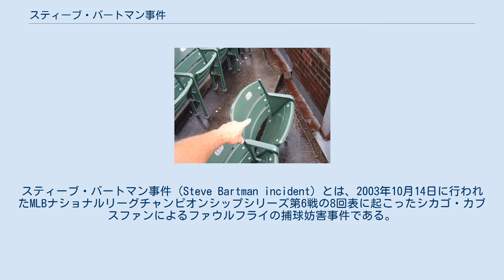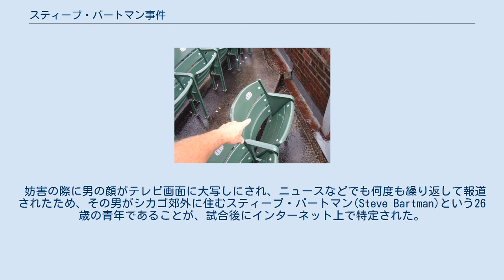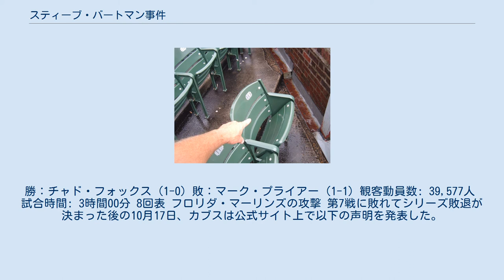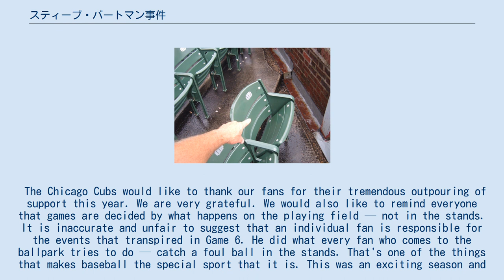スティーブ・バートマン事件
シカゴ・カブス
マイアミ・マーリンズ
スティーブ・バートマン事件（Steve Bartman incident）とは、2003年10月14日に行われたMLBナショナルリーグチャンピオンシップシリーズ第6戦の8回表に起こったシカゴ・カブスファンによるファウルフライの捕球妨害事件である。
その直後、リーグ優勝まであとアウト5つに迫っていたシカゴ・カブスが大量失点を喫してフロリダ・マーリンズに逆転負けし、翌日の第7戦も敗れてワールドシリーズ進出を逃したことで、この事件はシリーズのターニングポイントと見られるようになった。
 シカゴ・カブスは1908年のワールドシリーズを制して以来、実に95年間もワールドシリーズ制覇から遠ざかっていた。
「山羊（ヤギ）の呪い（ビリー･ゴートの呪い）」でも知られている。
カブスがワールドシリーズ出場を果たした1945年、タイガースを相手に2勝1敗として4戦目を迎えた10月6日のことだった。
 地元シカゴのバー、ビリー・ゴート・タバーン（Billy Goat Tavern）のオーナーを務めるビリー・サイアニス（William "Billy" Sianis, 1900年代初頭 - 1970年10月22日）はカブスのファン。
マーフィーという名の山羊を飼っており、いつも一緒に応援に出かけていた。
彼はいつもマーフィーの分のチケットまで買うほどだった。
しかし、シリーズ4戦目のこの日、カブス関係者が今まで問題にしていなかったマーフィーの入場を拒否した。
理由はマーフィーの臭いだった。
これに激怒したビリーは「2度とこのリグレー・フィールドでワールドシリーズがプレーされることはないだろう」と言い放って球場を後にした。
 そのせいか、カブスはこの試合から3連敗を喫してワールドチャンピオンを逃すと、それ以降リーグ優勝・ワールドシリーズ出場を果たせないでいた。
 1972年と1983年にはビリーの甥のサムが再び山羊を連れて球場へ観戦しに行ったのだが、ここでも入場を断られ、直後にカブスがリーグ首位から陥落した。
 2003年、カブスはダスティ・ベイカーを新監督に迎え、中地区優勝を果たす。
東地区の覇者アトランタ・ブレーブスとのナショナルリーグディビジョンシリーズも3勝2敗で制し、ナショナルリーグチャンピオンシップシリーズへと駒を進めた。
 バートマンが座っていた座席 若きエース、マーク・プライアーは7回まで95球で被安打3、無失点の好投を続け、チームも3-0とリードしたまま8回のマウンドに登った。
先頭のマイク・モーデカイを左飛に打ち取った後、フアン・ピエールに二塁打を打たれ、一死二塁となった。
続いて打席に入ったルイス・カスティーヨがファウルゾーンへ飛球を打ち上げ、左翼手のモイゼス・アルーが三塁観客席ギリギリの地点で捕球体勢に入った。
ここで、落下地点付近のスタンド最前列に座っていた男が手を伸ばしてボールに触れ、弾き落してしまった。
捕球に失敗したアルーは捕球を妨害したファンに向かって、激しい怒りを露わにした。
その後、妨害がなければアウトになっていたはずのカスティーヨが四球で出塁し、大量得点へと繋がった。
こうして、カブスは1イニング8失点で大逆転負けを喫し、58年ぶりのワールドシリーズ進出を逃した。
 妨害の際に男の顔がテレビ画面に大写しにされ、ニュースなどでも何度も繰り返して報道されたため、その男がシカゴ郊外に住むスティーブ・バートマン(Steve Bartman)という26歳の青年であることが、試合後にインターネット上で特定された。
更に、シカゴ・サンタイムズ紙がバートマンの職業や家を掲載した。
当時、バートマンは仕事の傍らリトルリーグチームのコーチも務めていた。
 次々打者のミゲル・カブレラが放った平凡な遊ゴロでの併殺に失敗したアレックス・ゴンザレスのエラーも致命的であったが、ファンの批判はバートマンに集中した。
 勝：チャド・フォックス (1-0) 敗：マーク・プライアー (1-1) 観客動員数: 39,577人　試合時間: 3時間00分 8回表 フロリダ・マーリンズの攻撃 第7戦に敗れてシリーズ敗退が決まった後の10月17日、カブスは公式サイト上で以下の声明を発表した。
 The Chicago Cubs would like to tha...